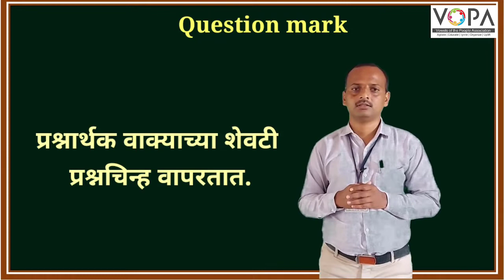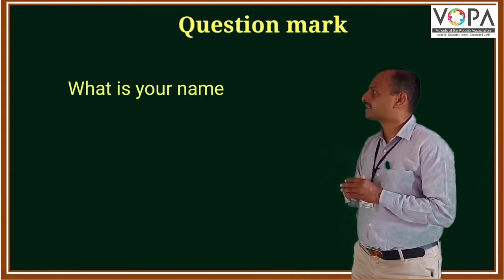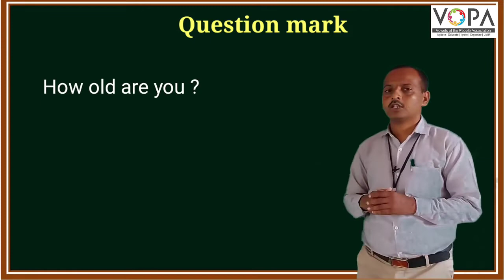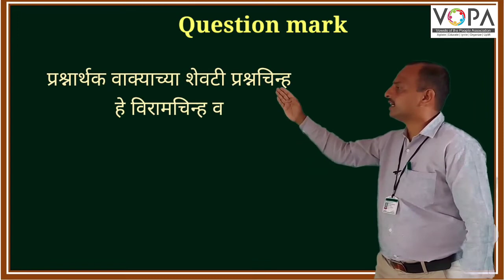5th | Scholarship | English | Punctuation mark | V1 | V-School